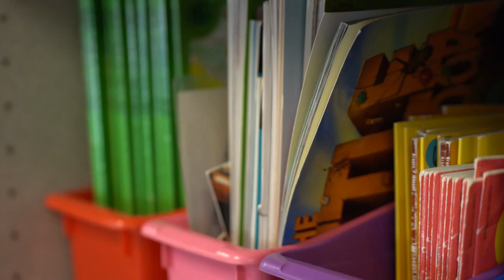Teacher of the Week shares classroom with sister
With Emily Scarlett anchoring/reporting

Our next Teacher of the Week takes a lot of pride in offering the first classroom experience to many of the kids at Parkview Elementary in Wyoming. She says she’s teaching our next presidents, doctors, and any other profession her students desire.

Her name is Merry McKeown. After her surprise, she said, “I’m blessed beyond words. It’s very touching.”

Parkview Elementary School principal,  Brenna Fraser, says she’s usually not very good at surprises.

“We staged a meeting and had some content ready that made sense that she wasn’t too suspicious about,” said Fraser, before holding up crossed fingers saying, “We pulled it off.”

“I honestly had absolutely no idea. So, it was a huge surprise and it’s so great to see the kids excited about school and just to feel all the love,” said McKeown.

She’s been teaching for 30 years with Wyoming Schools and chose the career to help fill a need.

“When I first started into teaching, there was a real shortage of teachers,” she said, adding, “I was a school lover and so many teachers who were really positive lights for me and I felt like that maybe I could be that for someone else, as well.”

Principal Fraser said, “You really can’t put words to an impact – decades of being a devoted employee, staff member, teacher, colleague.”

“Every day is something new and just the reward from the kids and feeling their joy and seeing them learn something that you’ve really been working on – it’s all been really great,” said McKeown.

The classroom is one big family. McKeown treats the students as her own, and she works alongside her sister.

“We work really well together, and she’s been a wonderful para-educator for my classroom,” said McKeown.

Fraser said she’s, “So glad that you all are doing this segment and really celebrating all the educators in the area that are working so hard for our future generation.”

She also said, “Merry with her students is wildly passionate about holding high expectations for every single one of her children while also supporting them………”

“It’s a profession that doesn’t get a lot of notice but so important. These kids are going to take care of me someday when I’m old and unable to take care of myself. They could be a president of the United States, they could be a doctor, they can be anything that they choose to be and it’s so important just to have great teachers who really want to inspire kids to do great things with their lives,” said McKeown.

If you have someone you’d like to nominate as our next Teacher of the Week, just text the word “teacher” to .